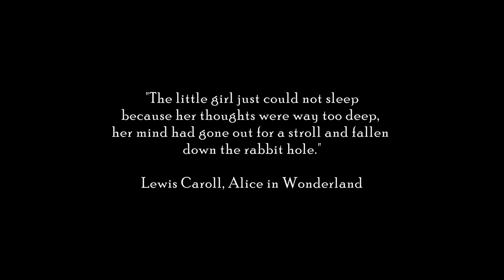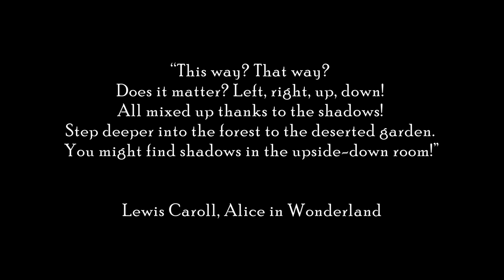Down the Rabbit Hole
Under the Looking Glass